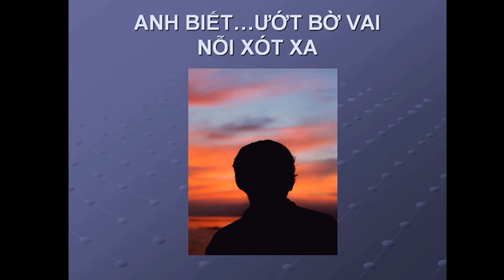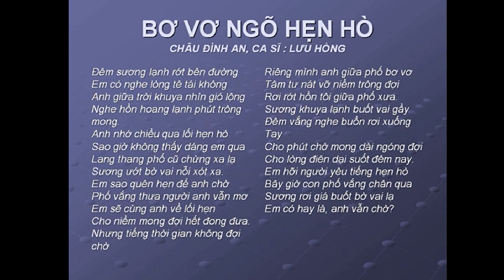BƠ VƠ NGÕ HẸN HÒ -Châu Đình An -Lưu Hồng -NDD